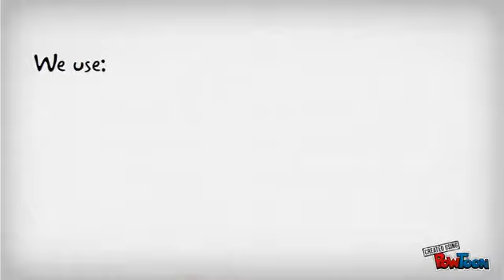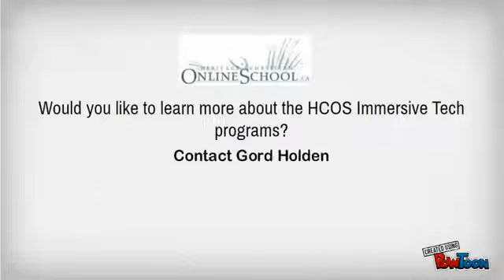IMT intro video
This PowToon is done by Michelle Nimchuck, the grade 6 IMT teacher for Heritage Christian Online School.